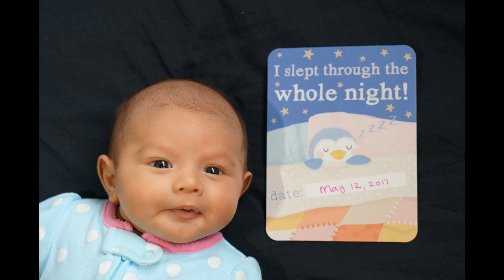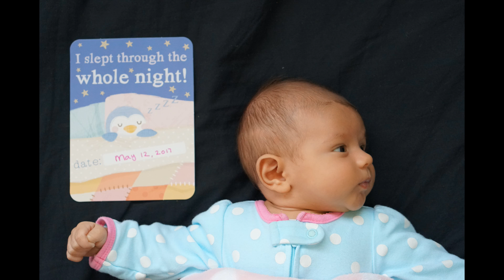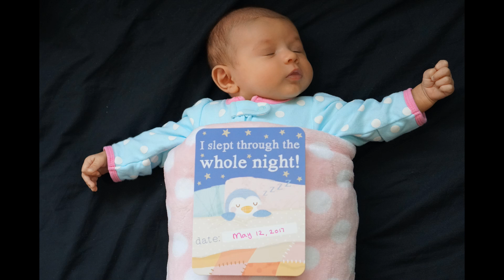I Slept Through The Whole Night | Baby Janet Photoshoot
Hey Family and Friends this was a small ''In Home Photoshoot'' we did of Baby Janet the night she woke up from sleeping all night for the 1st time. I know this is a little late of a post but since then that has been her routine and has been sleeping through the night, Dr said its fine its normal and shes healthy We love her so much and her funny poses!